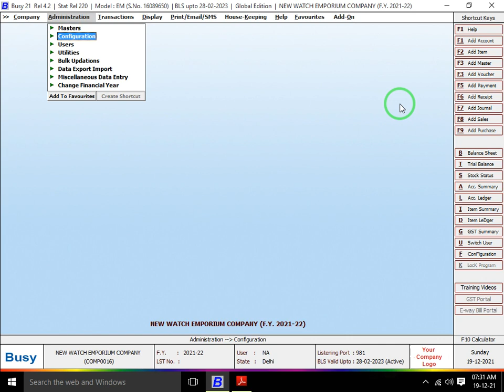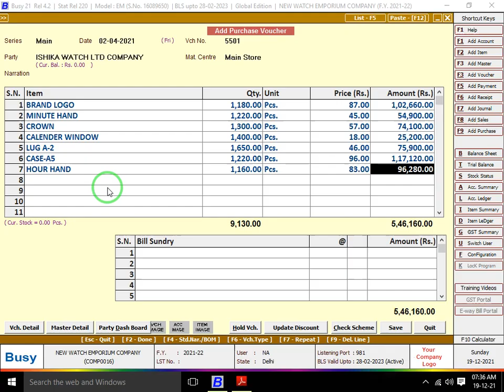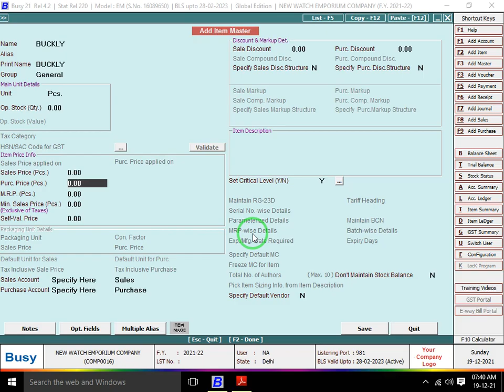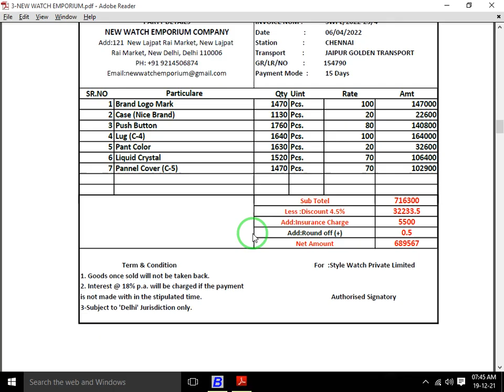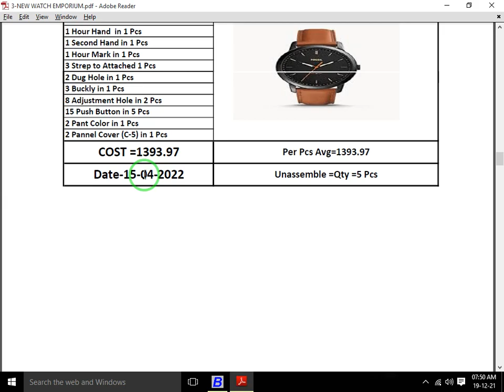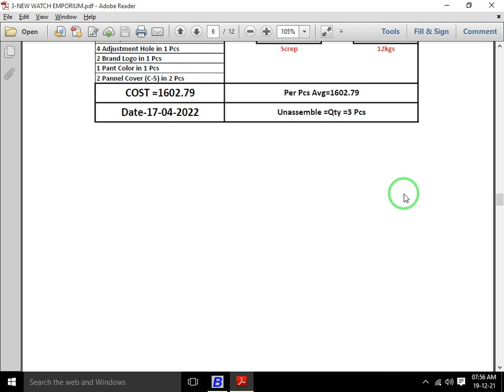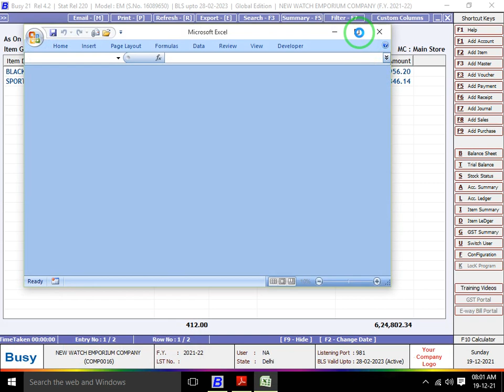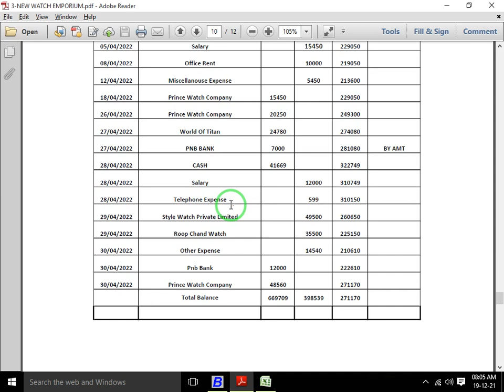production manufacturing in Busy software Hindi me /// by faiz sir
Hello,
Since 2014.